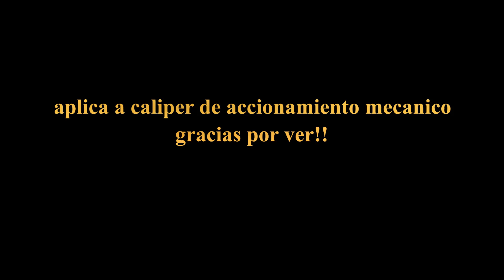Lo que tenés que saber sobre los caliper de bicicleta!!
Hola, te muestro como desarmar un modelo de caliper de freno a disco de bicicleta, en este caso es mecanico. Hay cosas para tener en cuenta para reguar bien el caliper, como hacer durar mas las pastillas y un tip para que las pastillas no queden rozando con el disco. Gracias